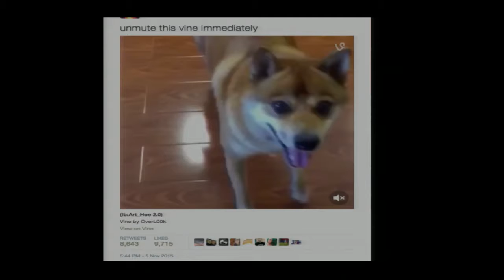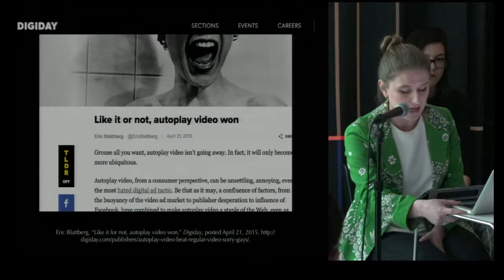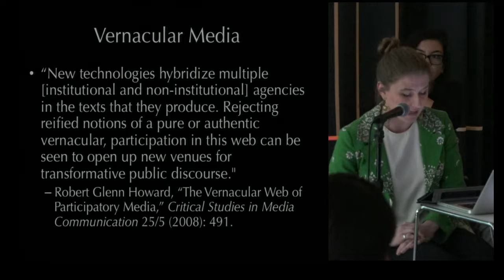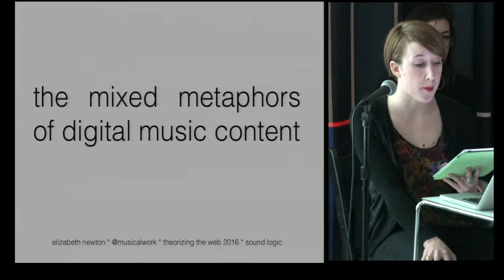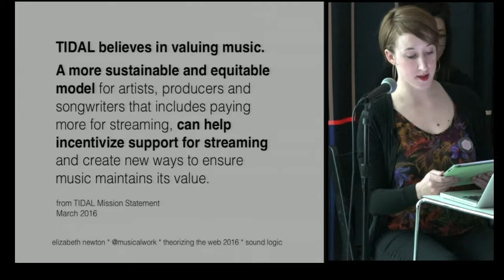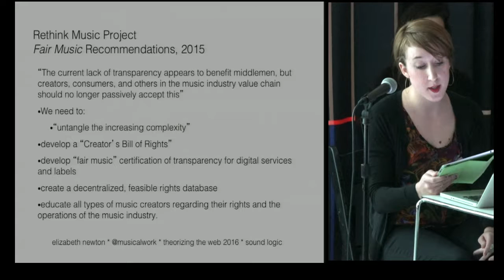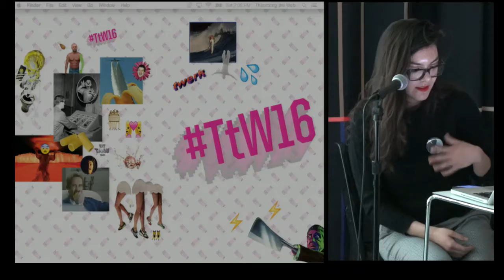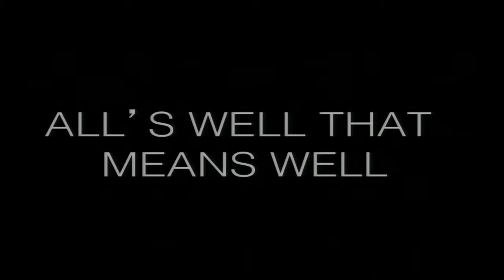Sound Logic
Moderator:
Terence Hannum

Panelists:
Elizabeth Newton  The Mixed Metaphors of Digital Music Content
Paula Harper  "UNMUTE THIS": Ubiquitous Listening and Vernacular Media Theory
Alexandra Molotkow